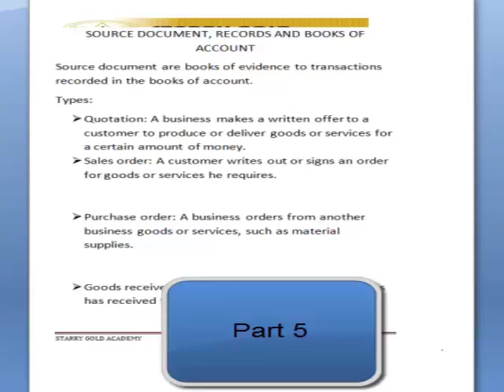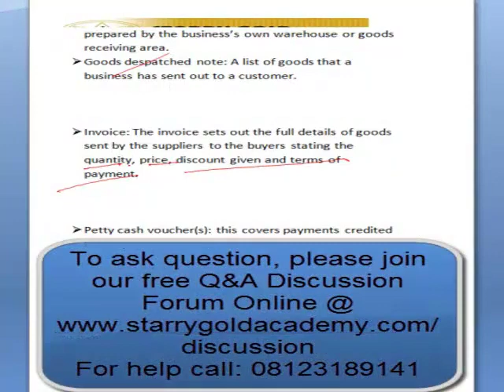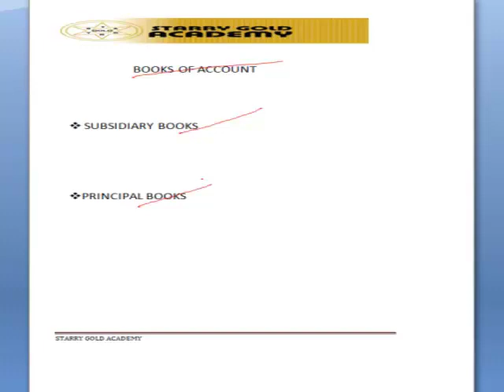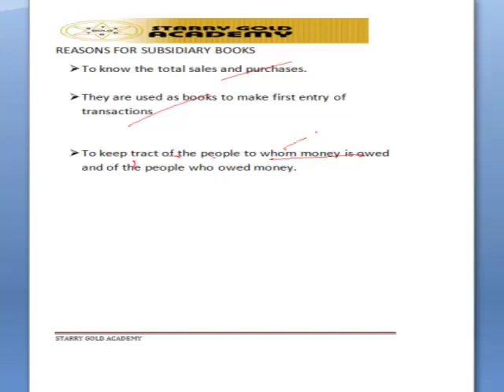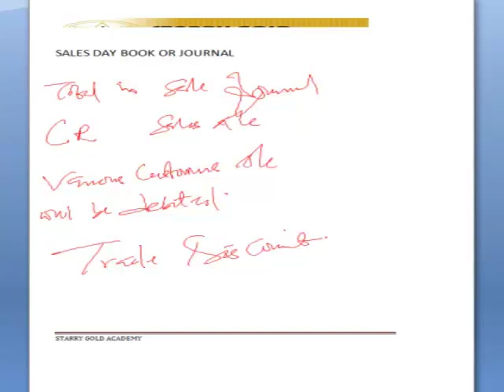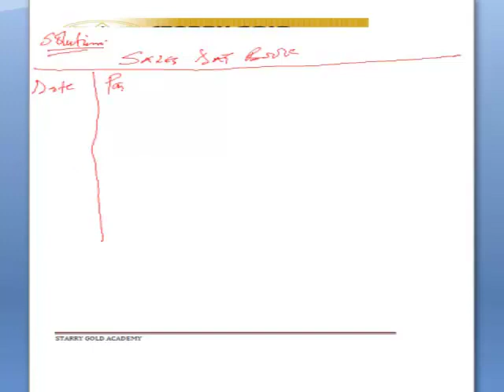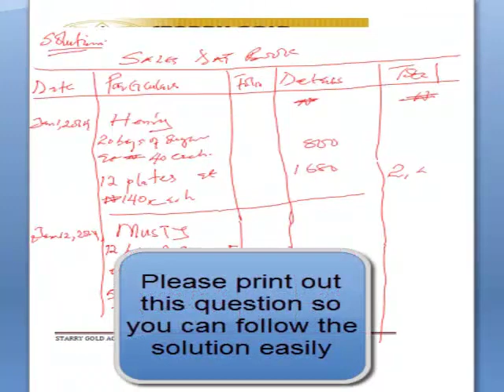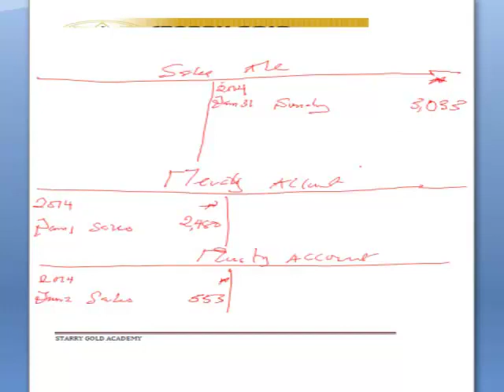SOURCE DOCUMENT,RECORDS AND BOOKS OF ACCOUNT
ICAN  Video lecture on FOUNDATION FA  -  SOURCE DOCUMENT,RECORDS AND BOOKS OF ACCOUNT